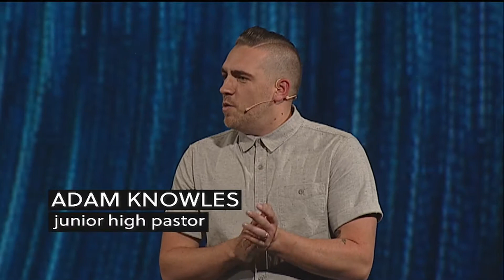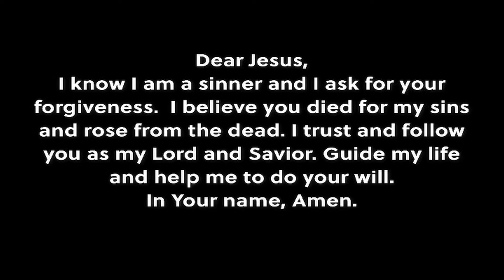Alive | Adam Knowles | May 6, 2018